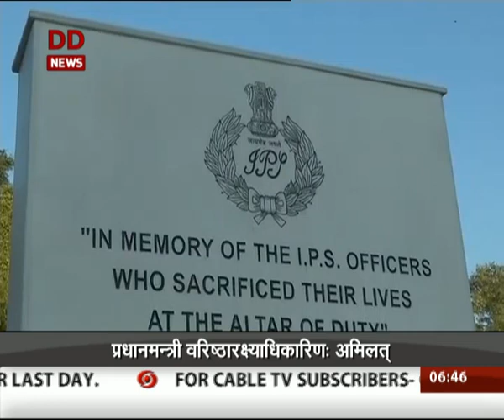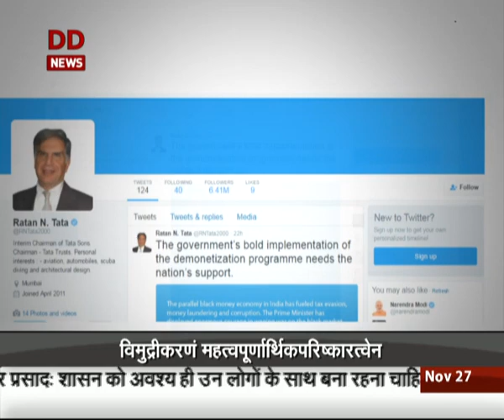वार्ता: 27/11/2016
संस्कृत समाचार 'वार्ता:' - 27/11/2016